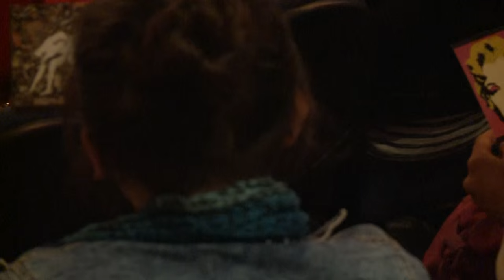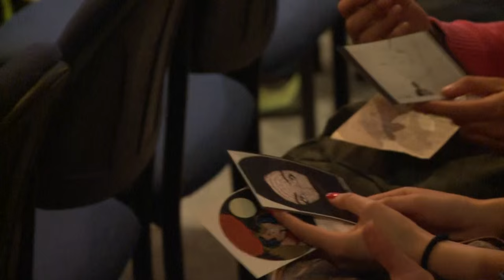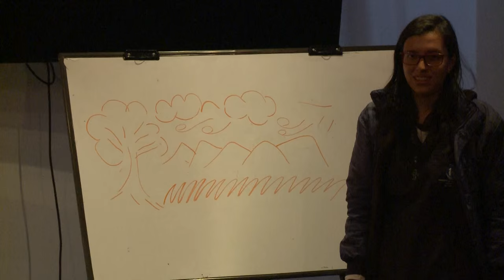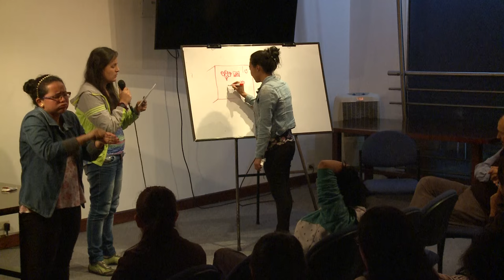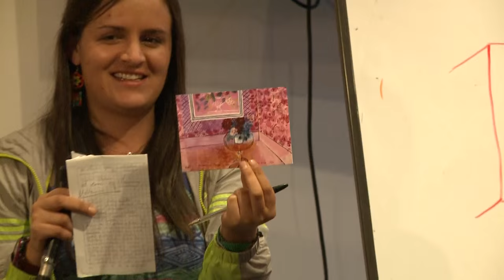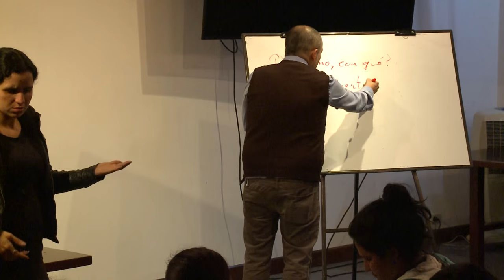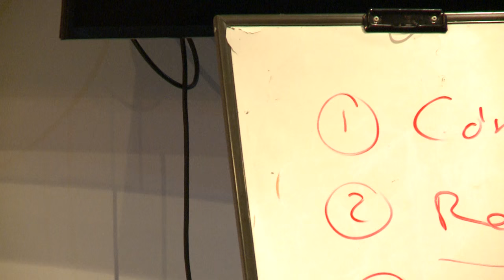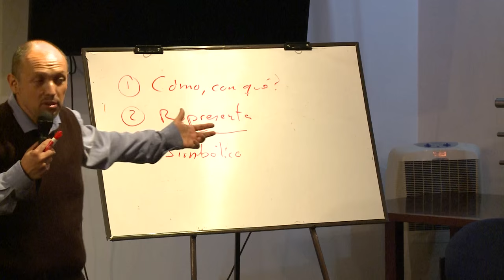Seminario de Artes y Lenguajes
En esta ocasión, Javier Flechas, Maestro en artes de la ASAB, nos comparte su visión en el seminario "El Sentido de la Educación Artística en el contexto Educativo".